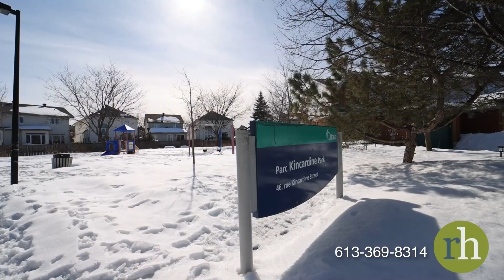32 Kincardine Drive - Glen Cairn, Ottawa - rachelhammer.com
Welcome to 32 Kincardine Drive in Glen Cairn, Ottawa!

Situated in the heart of a peaceful and desirable neighbourhood, this two bedroom, three bathroom home with a second floor loft is perfect for first time buyers, or families looking to downsize.

A tiled foyer with inside access from your single-car garage and a stylish powder room welcome you home. Get organized with the large entryway closet before you step up to the open main floor living space.

Appointed by durable hardwood flooring and seamless pot lights (2021), the living room makes for a comfortable landing spot for leisurely evenings. Cozy up by the window with your favourite book, or enjoy a movie night!

The open concept kitchen will be a pleasure to work in with ample counter space, stainless steel appliances including a gas stove, a double sink, plus room for a coffee station or pantry shelving. You will see lots of light streaming in through glass doors leading to the deck and fenced backyard - host a summer barbecue or simply enjoy the sun!

For more intimate dining, the adjacent bright dining area can comfortably seat six.

Carpeted stairs lead up to the second floor where the primary bedroom awaits with a spacious footprint to transform into your private retreat. Equipped with both a walk-in closet and ensuite with a corner shower, it leaves little to nothing to be desired.

Around the corner is your updated bathroom (2021) with a modern top mount sink and a tub/shower featuring subway tile surround, great for unwinding after a long day.

The sizable secondary bedroom offers capacity for a home office or full bedroom set, boasting an entire wall of closet space for additional storage.

Come together with friends for a sports or movie night in the spacious second floor loft, or have it work double duty as a play area or guest suite. The flexible layout allows for a multitude of uses, accommodating you and your family’s changing needs.

Find the extension of your living space on the lower level with a large family or recreational area. Tall main floor windows allow for plenty of natural light, and tons of additional storage for holiday accessories and hobby tools will keep your home organized and clutter free.

In Glen Cairn you can explore surrounding parks and walking trails while being close to convenient amenities and shopping. It is the perfect blend of city life and outdoor relaxation!

Come see what life has to offer at 32 Kincardine Drive and book your showing today!